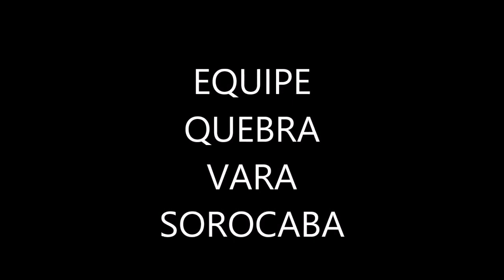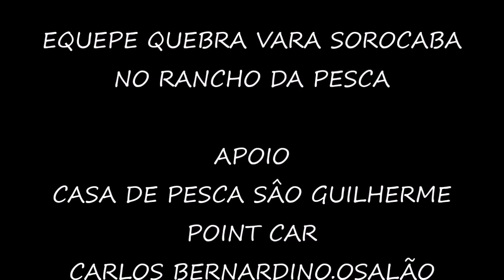RANCHO DA PESCA EP 06